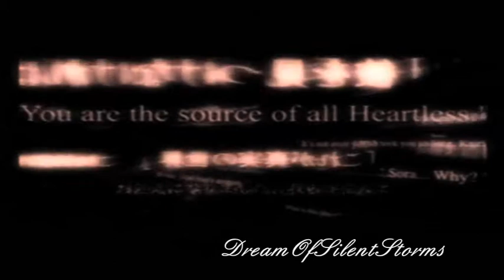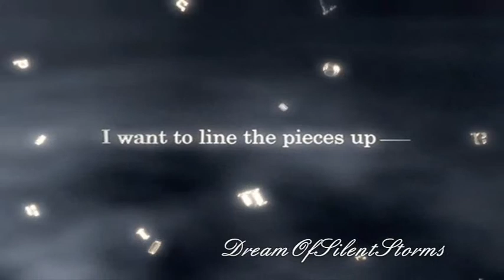I'll Never Be | Kingdom Hearts GMV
Still no inspiration so I remade another old video. I didn't really change much. I kept most of the same clips. I just got rid of the texture since it was way too bright and I fixed the coloring. That's about it. And this is the result. It still feels pretty boring but I like it.

Footage: Kingdom Hearts
Fanart: DeviantArt
Program: Windows Movie Maker
Song: Lies
Artist: Evanescence
Credits Song: Taisetsu na Hito (Mai Hime OST)

~♥~ DreamOfSilentStorms